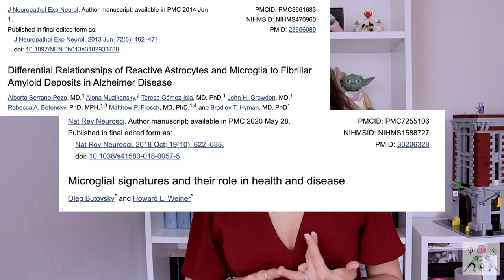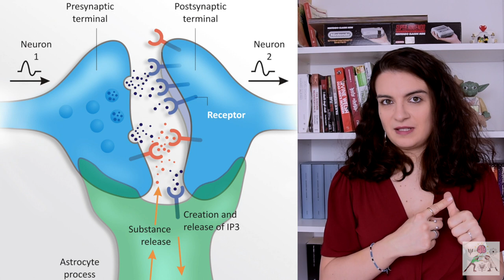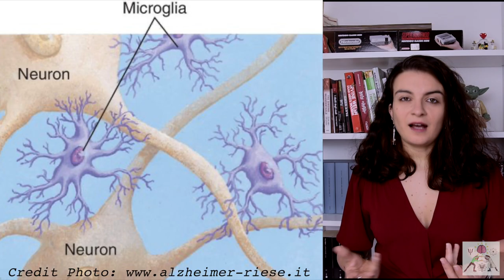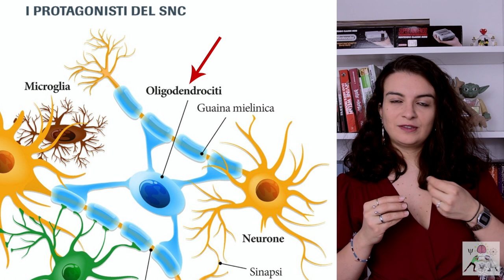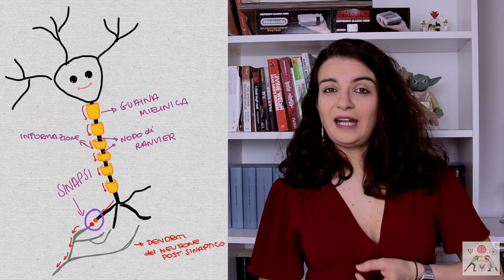Biologica...MENTE - Ep.03 - LE CELLULE GLIALI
In questo video, parliamo delle altre protagoniste del cervello, le cellule gliali.